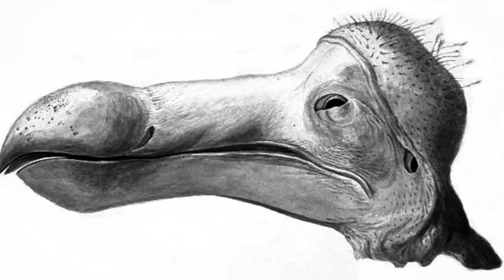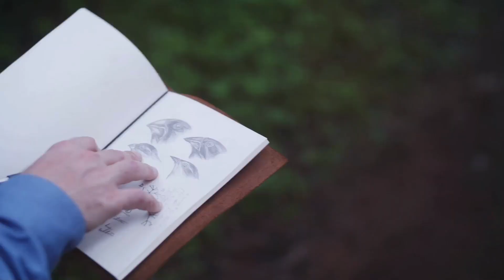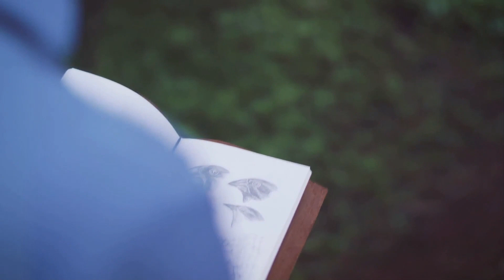Top Facts about Dodo Bird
Top Facts about Dodo Bird. Take a journey back in time with "Learn with Miral" to uncover the captivating story of the Dodo! This extinct flightless bird once roamed the island of Mauritius, captivating explorers with its unique appearance and gentle nature.

OUTLINE:

00:00:00 Introduction
00:00:34 The Enigmatic Dodo
00:01:26 Life on the Island Paradise
00:02:29 The Dodo's Downfall
00:03:34 A Lost Legacy

This educational video explores the dodo's fascinating life on the island, its unique adaptations, and the tragic events that led to its disappearance. Learn how the arrival of humans and introduced animals played a role in the dodo's extinction.